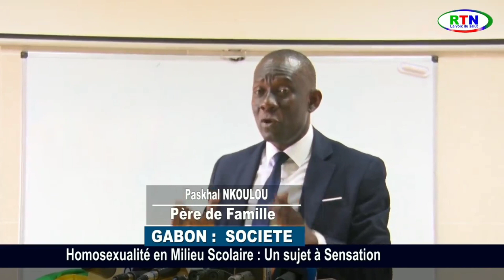Gabon / Société : Homosexualité en milieu scolaire : un sujet à sensations